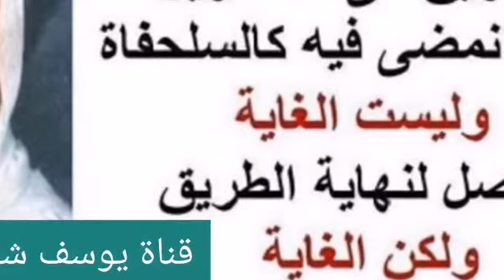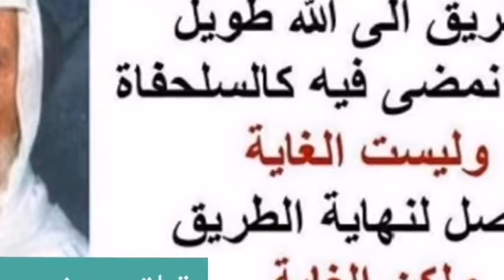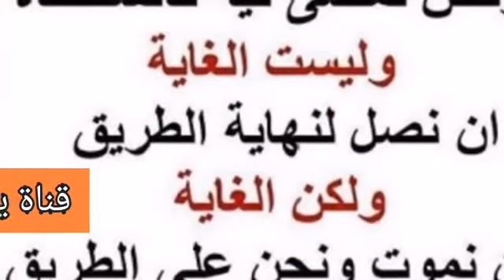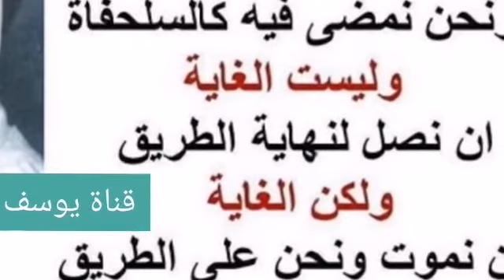5-147 الألباني مناقشة حول طرق الذبح المشروعة وطرق الذبح المحظورة .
مناقشة حول طرق الذبح المشروعة وطرق الذبح المحظورة .

السائل : المسألة والله يا شيخ ما فيها نقاش.
الشيخ : ما فيها نقاش، يعني ولو كان الشيخ علي يناقش.
السائل : أنا بقول ...
الشيخ : قال بده يقول.
السائل : هذا الكتابي لو كان ...
الشيخ : هو بده يحكي الآن ...
السائل : هذا الذابح الذي نحن لا نعرف عقيدته ما يكفي أنه نحن نسمي ونأكل؟
الشيخ : أنا جاوبتك.
السائل : جاوبتني أنه ما يجزئ.
الشيخ : من علم بأنه ذبح والذابح ممن تحل لنا ذبيحته فحلال، ومن علم العكس فحرام، ومن لم يعلم لا هذا ولا هذا فدع ما يريبك إلى مالا يريبك.
السائل : يعني أقول خلي الشيخ يتساهل خليها النص.
الشيخ : أنا ما أقول لك ما يجوز، يعني الآن تسألني بعد ما صرحت لك مرتين أو ثلاثة أنه فيه ثلاثة احتمالات، أجعل لك الثلاث احتمالات احتمال واحد .؟
السائل : بدنا مدد من الأخ أبي محمد وعنده فكرة.
الشيخ : بس إذا بدك مدد من سيدي أبي محمد، يمكن يخرب عليك أكثر مما خرب عليك الشيخ.
السائل : ...
الشيخ : أهل الكتاب يهودي أو نصراني
السائل : ... شيوعي
الشيخ : مثل المسلم، ماذا يشترط فيه؟
السائل : بني الإسلام على خمسة.
الشيخ : عفوا اسمحوا لي عدنان يقول: بني الإسلام على خمس، شو تعني أنت بإشارتك إلى هذا الحديث، ما الذي تعنيه؟
السائل : هو يعني قواعد الإسلام.
الشيخ : يعني اللي ما يصلي ويذبح ما تحل ذبيحته؟
السائل : ما بعرف.
الشيخ : شلون ما بعرف، مين جاب الحديث أنا أو أنت؟
السائل : أنا أشترط أن يكون مسلما.
الشيخ : أنا قلت مسلم يعني مسلم، من هو المسلم؟
السائل : اللي يمشي على ما بني عليه الإسلام.
الشيخ : هو هذا الجواب لكن الظاهر عدنان يريد أن يبعد شوي، طول بالك طول بالك، الآن المعنى الذي أنت ترمي إليه يا ترى لعله منه قوله عليه السلام: ( المسلم من سلم المسلمون من لسانه ويده ).
السائل : ...
الشيخ : شايف الآن كان جواب علي أحسن من غيره، يعني أنا سألتك تعني هذا، فالجواب تعني أو لا تعني.
السائل : لا أعني.
الشيخ : لا تعني، إذا ما الذي تعنيه، هذه الذي سألتك آنفا، أنت ورطت حالك لما جبت الحديث.
السائل : ...
الشيخ : آه، يا شيخ علي يعني أنت ما تدري لو أن ... ذبح بالسكينة ما تحل ذبيحته؟
السائل : ...
الشيخ : فإذا لازم تأكل لحمة
السائل : ... المانيا
الشيخ : بتفترض أنه كلهم ذميون ...
السائل : ... ما عندهم مذابح خاصة
الشيخ : بس هذا لا يرد على كلام أبي يحيى، أي نعم.
السائل : الذبح بالسكين شرط ...
الشيخ : شو الشيء الذي استفدته الآن وما كنت مستفيده من قديم الزمان.
السائل : كثير.
الشيخ : شلون كثير يعني، في المسألة هذه هل لأول مرة تسمع في الجواب الموجز اللي دفعك تحكي البيان هذا، يعني أنت يا أبا يحيى أنت ما سمعت جوابي حول الذبائح البلغارية أو اللحم البلغاري.
أبو يحيى : ...
الشيخ : هذه سمعته مني، لا، لا عفوا، أنا أسألك سؤال لأني الآن استغربت قولك أنه الآن طلعنا الآن بنتيجة غير النتيجة السابقة. معليش أنا أسألك سؤال بارك الله فيك، ما سبق أنك سمعت هذا الجواب فيما مضى من الزمان؟ أنا هذه صارت عندي كليشة مدبوغة، أنه يجاوب هذا الجواب، المهم أخي الآن بجاوبك على كلامك أنت، علما أن جوابي الموجز هو معناه تقديم جواب لسؤالك هذا المفصل، لأنه أنت أحد رجلين، أنا حطيت ثلاثة رجال، رجل يعلم أنها ذبحت ذبحا شرعيا، ومن ذابح تحل ذبيحته، هذا رجل، رجل ثاني يعلم العكس تماما، يعني اختل شرطان أو أحدهما على الأقل، رجل ثالث لا يدري لا هيك ولا هيك، وكل واحد له حكمه، هذا كان واضح في جوابي، أنت الآن تنصب حالك ونفسك وتقول أنا أعلم أن الذين يذبحون هم أهل الكتاب، وأنهم يذبحون ذبحا شرعيا، ولا يقتلون قتلا.
شو أنا بدي أعطيك جواب، أنا قدمت الجواب خلاص، لكن يقبل المناقشة من حيث الذبح لا من حيث الذابحين، لأنه أنا بقول اللي هو ألقى في نفسك تماما، أنا دائما بقوله: أنه نحن ننظر إلى الشعب الألماني أو الشعب البريطاني أو الشعب الأمريكي، نقول هؤلاء نصارى، كما نقول عن الشعب السعودي والأردني والمصري مسلم، لكن في هؤلاء المسلمين من ارتدوا عن دينهم، منهم من يكون النصارى خير منهم إلى آخره، لكن هؤلاء ما يشكلوا أمة، وتخرج على هذه الأمة أن تكون غير مسلمة، لا، لا يزال هؤلاء مسلمون هنا وهناك، وكذلك النصارى في تلك البلاد هم نصارى، لسنا مكلفين شرعا أن نعرف هوية كل ذابح لكل ذبيحة يذبحها، هذا تشديد ما لا يطاق شرعا، لكن هذه الأمة أمة نصرانية، هذا هو الظاهر، لا نتعمق لمعرفة هويات أفراد الذابحين، إن كان أنت مقتنع أنها تذبح كما ذكرت عن ذاك التركي، فأنت الذي ستدان أمام الله وتحاسب أنك أكلت ذبيحة وما أكلت قتيلا، لكن ممكن إنسان يعترض على هذا البيان أو هذا الحكم أن يقال أنه الألمان يذبحوا على الطريقة الإسلامية، وأعني شيئا حينما أقول على الطريقة الإسلامية، وهو إسالة الدم، لأنه الطريقة الإسلامية ككثير من الأحكام الشرعية فيها ما لابد منه كما نقول بالنسبة للصلاة ركن وشرط، وبعدين درجة ثانية فرض، وفي كمان بالنسبة للذبح الإسلامي ما يجوز إسلاميا أن تذبح الذبيحة أمام أختها، لكن هذه إذا ذبحت حلت مش حرمت، لكن حرم على الذابح أن يذبحها أمام أختها وهي ترى وتنظر، فنحن نقصد بالطريقة الإسلامية أنها ذبحت وأسيل دمها، أما ضربوها برصاص أو بلطة ما أدري إيش في هناك صفات تروى، هذا ما يهمنا، يهمنا أنه الثور ضربوه بالبلطة ووقع أرضا ثم سال دمه، سال الدم حلت، لكن فعلهم ما حل إسلاميا، تعذيبهم لها بالضرب، هذا لا يجوز إسلاميا، تعذيبهم لها بالضرب، هذا لا يجوز إسلاميا، لكن من حيث أكل هذه الذبيحة حل ما دام أنه سال دمها.
هنا الآن تأتي روايات مختلفة كل الاختلاف من حيث أنها تذبح أو لا تذبح، وأنا لا يجوز لي أبدا لا شرعا ولا عقلا أني أحكم أنها تذبح أو لا تذبح، لكن قرارة تفسي أعتقد أن هؤلاء الأوروبيين يعرفون قيمة الوقت، وأن الوقت مورد الذهب الطنان الرنان، لذلك مش معقول يذبحوا على الطريقة الإسلامية إطلاقا، يذبحوا على الطريقة المادية، اللي في ساعة واحد